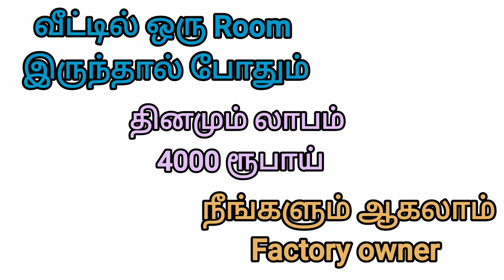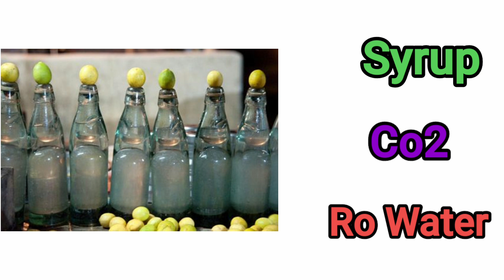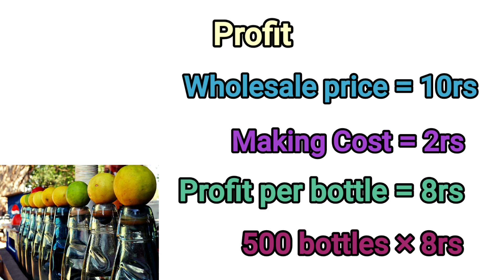நீங்களும் ஆகலாம் Small factory owner | தினமும் லாபம் 4000ரூ | Business ideas in tamil | low investme